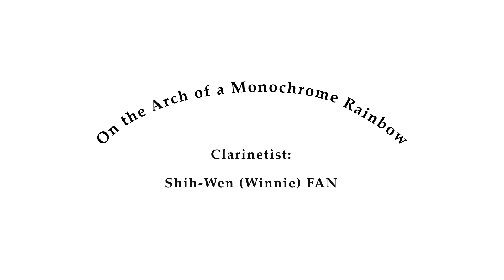On the Arch of a Monochrome Rainbow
Inspired by Nancy Rubins’ sculpture Monochrome for Austin
for clarinet and electronics

Composer: Yuanyuan (Kay) HE
Clarinetist: Shih-Wen (Winnie)Fan

On the Arch of a Monochrome Rainbow for clarinet and cello was inspired by Nancy Rubins' sculpture "Monochrome," which is displayed on the UT Austin campus. "Monochrome" stands nearly 50 feet high and stretches across 24th Street. It comprises around 75 Kayaks, canoes, and small boats, arranged together to form a giant silver tree, and has become a significant landmark in Austin, TX.

"Monochrome" develops a sense of mass and scale that is accompanied with true grace. Balance becomes the main theme of the sculpture.

The premiere of this piece will be in the area of the sculpture. The clarinetist stands under the canopy of "Monochrome," where a bouquet of aluminum canoes and boats blossoms over a busy pedestrian intersection on the University of Texas campus. The sculpture accompanies the tall trees on the sidewalk, mixing with nature. There are many extended techniques I use for clarinet solo, such as large scale glissando, bending tone, multiphonic techniques, etc. These create a very interesting sound palette, which become the source of the electronic sound. Sometimes it’s gentle and beautiful, sometimes it’s odd and harsh, sometimes it’s aggressive and overwhelming, sometimes it’s colorful and joyful, just like nature. How do we keep the balance in the world to continue to live along with nature? How do we enjoy the different shades of nature, and be part of it? It just like dancing on the arch of a monochrome rainbow. It’s overwhelming and also joyful.

Duration: Ca. 8’ 23”
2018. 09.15